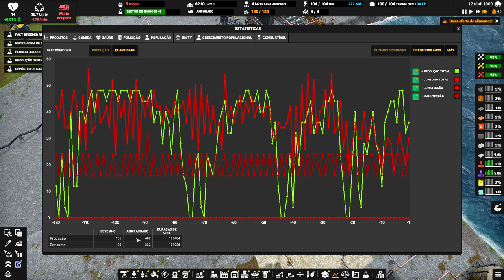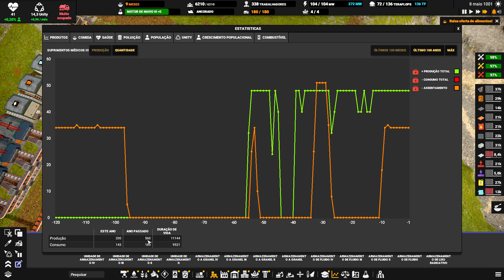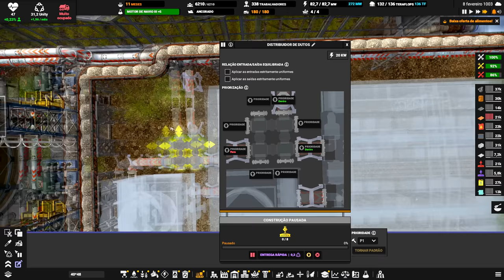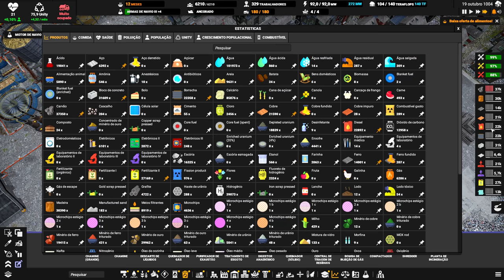⛵ Captain of Industry UPDATE 1 - Não queremos luxo... nem lixo!!! EP38